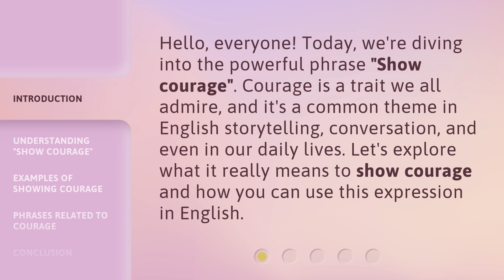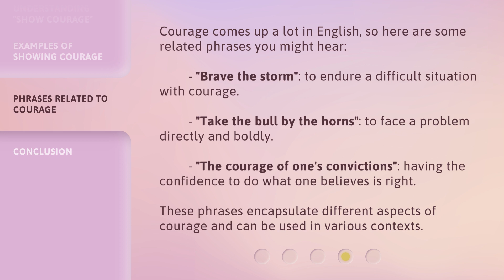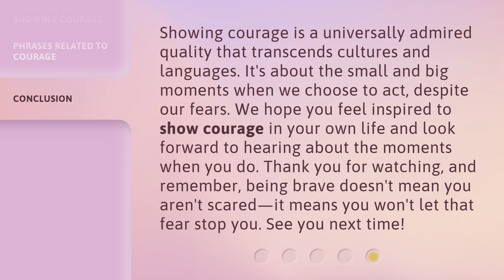Showing Courage: The Heart of Bravery in English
Showing Courage: The Heart of Bravery in English • Unleash the power of courage as we explore the essence of bravery in English. Join us on a captivating journey that will inspire you to overcome your fears and embrace your inner strength.

00:00 • Introduction - Showing Courage: The Heart of Bravery in English
00:31 • Understanding "Show Courage"
00:58 • Examples of Showing Courage
01:30 • Phrases Related to Courage